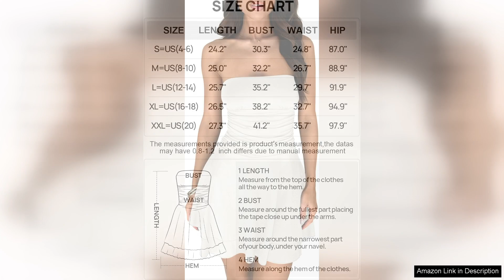MEROKEETY Women's 2024 Summer Strapless Tube Dress Sexy Off Shoulder Ruffle Tiered Review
I recently purchased the MEROKEETY Women's 2024 Summer Strapless Tube Dress, and I must say, it is a delightful addition to my summer wardrobe! This dress perfectly captures the essence of summer with its sexy off-shoulder design and playful ruffle tiers.

First and foremost, the fit of this dress is fantastic. The strapless design is secure without feeling restrictive, and the elasticized top keeps everything in place, allowing for comfortable movement. The ruffle tiers add a fun, flirty touch and create a lovely silhouette that flatters a variety of body types. I particularly love how it enhances the waist while providing a breezy, relaxed feel.

The fabric is lightweight and breathable, making it ideal for those hot summer days. I wore it to an outdoor brunch, and I felt both stylish and comfortable. The material has a nice drape and doesn't cling, which is a huge plus for warm weather. Additionally, it washes well—no fading or shrinking after a gentle cycle.

The color options are also noteworthy. I opted for the classic black, which is versatile and chic, but I was tempted by the vibrant floral prints as well. This dress can easily transition from day to night; just add some statement jewelry and a pair of heels, and you're ready for an evening out.

One minor downside is that the dress may require a little adjusting throughout the day, especially if you’re active. However, this is a common aspect of strapless styles. Overall, the MEROKEETY Off Shoulder Ruffle Tiered Dress is a must-have for anyone looking to elevate their summer fashion. It's stylish, comfortable, and perfect for various occasions. I highly recommend it to anyone seeking a blend of elegance and playfulness this season!